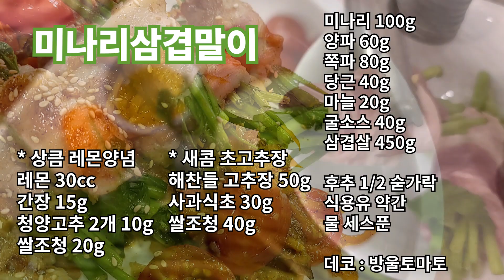삼겹살로만 드시지 말고 폼나게 요리로! 밤잠없는 소양인 음식, 중금속해독 신장보호 면역력높이는매일집밥 요리책 시연 음연주체질면역음식 koreancooking Koreanfood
**면역력높이는매일집밥  (2021년 1월 11출간)**
면역력 높이는 음식을 체질증세에 따라 수록했습니다
쉽고 편한 면역요리로 건강유지하시고 행복하세요~♡

*미나리삼겹말이구이
(200쪽에 수록 된 레시피로 만드셔도 됩니다)

미나리 100-150g도 좋아요
양파 60g
쪽파 80g
당근 40g
마늘 20g
굴소스 40g
삼겹살 450g

후추 1/2 숟가락
식용유 10
물 3-4스푼 (팬에 따라)

방울토마토 5-6개 장식 개념
없으면 빨간 파프리카 적당히 썰어서 넣으세요

* 상큼한 레몬 양념장
레몬 30cc
간장 15g
청양고추 2개 10g
쌀조청 20g

* 새콤달콤 초고추장
해찬들 고추장 50g
사과식초 30g
쌀조청 40g

*사람 살리는 체질별 환자음식 상담 (약2시간 소요)
    (암환자,  다이어트 디톡스,  탈모 흰머리 등 기타 병증 )
     맞춤식단 1:1 카운셀링

*유튜브 요리 실습이나 식당음식 비법전수 교육
  (요리에 따라 시간과 비용이 다릅니다)

사장님 식당 메뉴는 안전하십니까?
건강하고 돈되는 메뉴고민
건강메뉴설계전문가 음연주가
확! 풀어드리겠습니다!!
식당이 살아남는 차별화된 방법!
고객을 위한 건강맞춤 밥상
맛있는 면역체질밥상을 제안합니다

*더건강찬 ㅡ연구원 부설
(금호동반찬가게, 종가반찬, 치유음식,체질음식)
2021년 3월부터 주문 예약 음식만 합니다
카톡친구 더건강찬단톡방에 공지합니다

*한국외식메뉴개발연구원 *
since 2003
Korean food Development
Korean cooking lesson
ㅡ대한민국 최초 골목상권(시장)살리기 메뉴 컨설턴트
ㅡ대한민국 최초 체질면역밥상전문가
ㅡ대한민국 최다 메뉴개발 전문가

*음연주메뉴개발컨설팅
ㅡ반찬전수창업 상담, 식당창업메뉴 상담 및 메뉴교육
ㅡ지자체 식품개발, 골목상권살리기, 시장살리기 상품개발
ㅡ해외 한식당 컨설팅
ㅡ수익성있는 메뉴전략 및 외식 브랜드기획

*강의
ㅡ 내 몸 살리는 체질별 약식동원
ㅡ편식이 면역력을 높인다
ㅡ가게 살리는 메뉴 전략
ㅡ고객의 음식 기호도는 사상체질 안에 있다
ㅡ미래의 자산, 우리아이 편식 시켜야 건강하다
ㅡ체질음식을 알면, 너무 쉬운 음식장사!

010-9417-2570 (문자부탁드립니다)